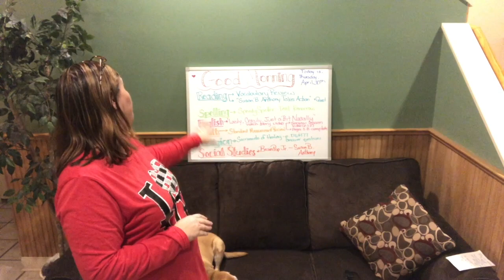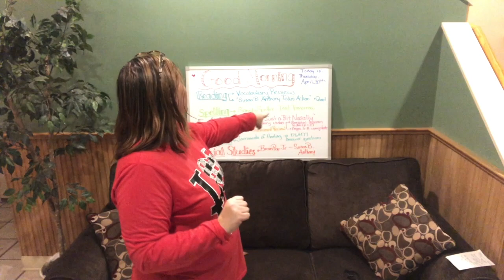Morning Message 4.30.2020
Today is the last day of April!  Have a great day!